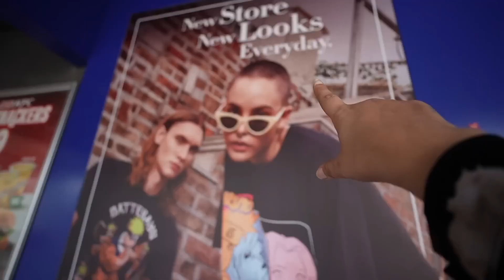Dressing karwana hua bahut mushkil ll Payal kritika Malik vlogs ll